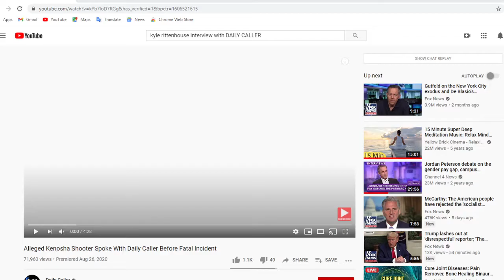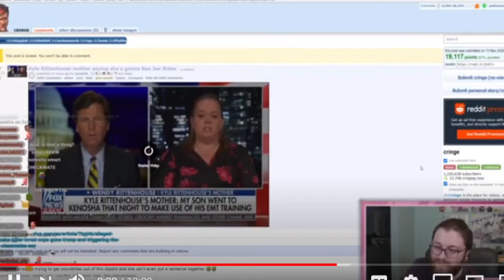KYLE RITTENHOUSE: BIG BAD WOLF OR HELPFUL TEEN TRYING TO DO GOOD??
There is a huge split in the people who believe Kyle Rittenhouse is innocent and the people who believe he should be locked up in prison for the rest of his life. My opinion on this case is laid out by the facts and truth about what happened that night...many people are just looking at this with nothing but feelings and emotions.